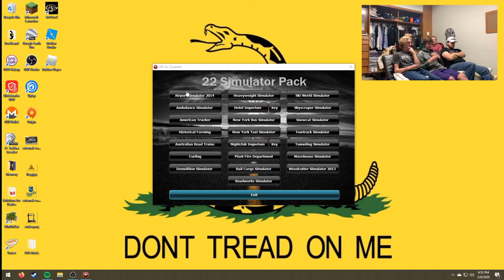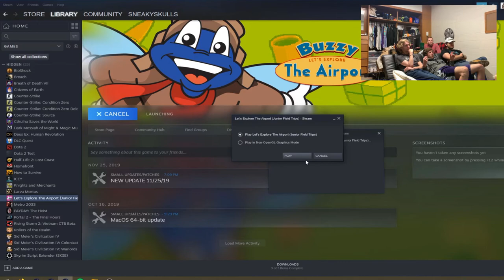Airplane Simulator Gameplay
4 college students play the first in a list of simulator games. Today, they try to run an airport, and boy are they bad at it. Watch these 4 idiots try to figure out basics that any child could figure out with the more difficulty there ever before seen.